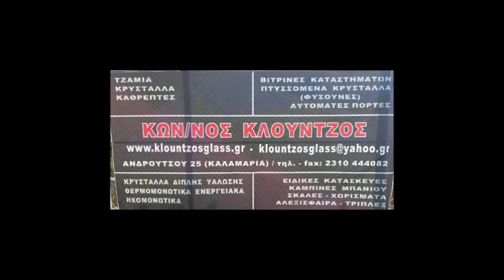KRINI F C Μ ΑΛΕΞΑΝΔΡΟΣ 3 0 JUNIOR 1o ΤΟΥΡΝΟΥΑ ΜΑΚΗΣ ΤΕΡΒΙΣΙΑΔΗΣ 11 6 16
ΓΗΠΕΔΟ Α.Ε.Ν.ΚΡΗΝΗΣ 11-6-16